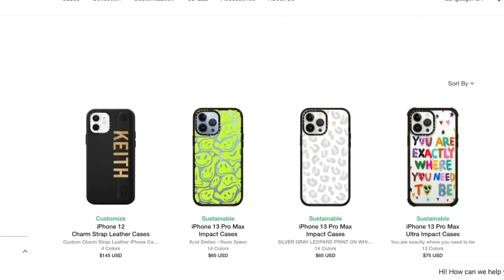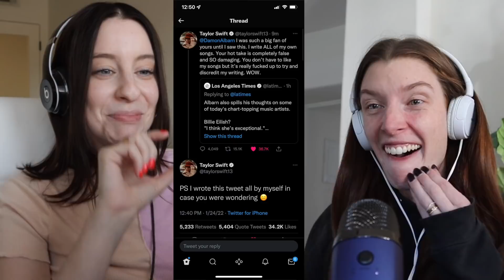SHE FINALLY CAUGHT COVID..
the wine glasses

books: They Can’t Kill Us All: Ferguson, Baltimore, And A New Era In America’s Racial Justice Movement by Wesley Lowery